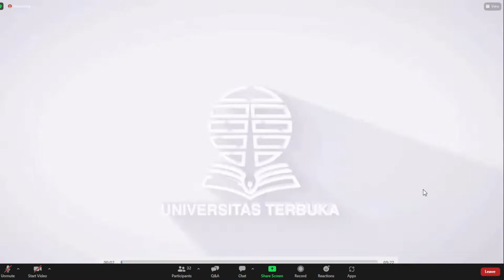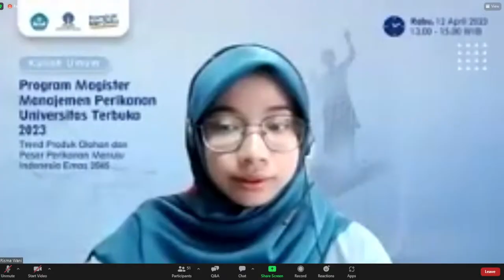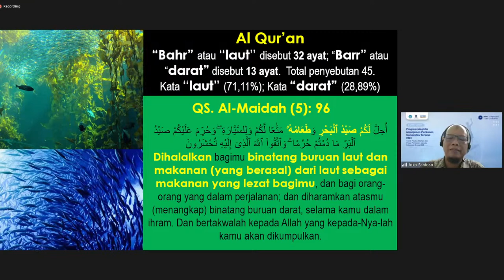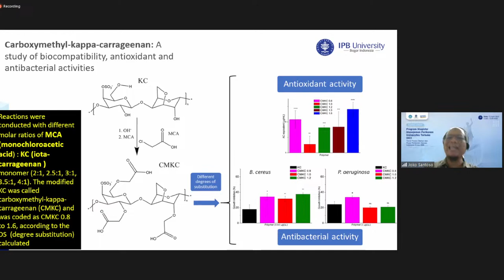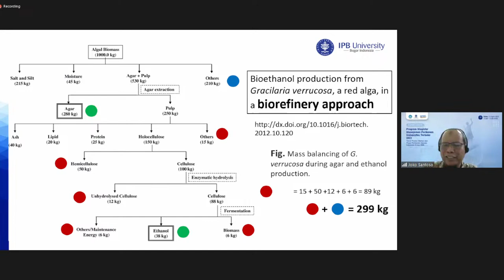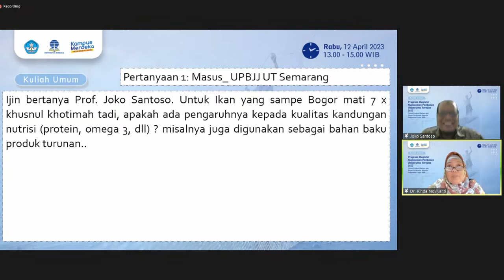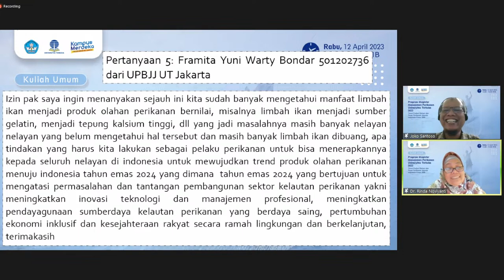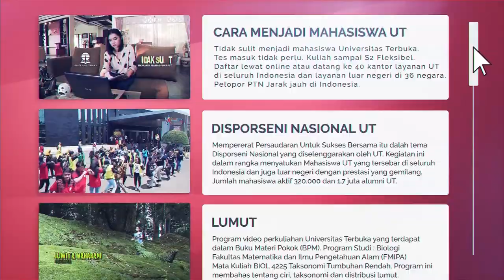Kuliah Umum Program Magister Manajemen Perikanan 2023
Trend Produk Olahan dan Pasar Perikanan Menuju Indonesia Emas 2045

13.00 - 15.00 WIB